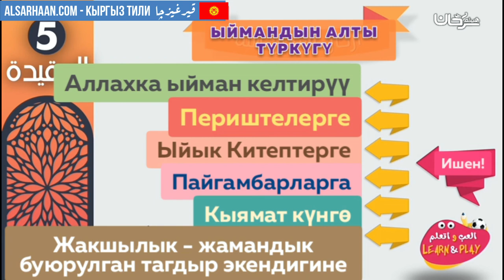Ыймандын алты түркүгү - أركان الإيمان - اللغة قرغيزية